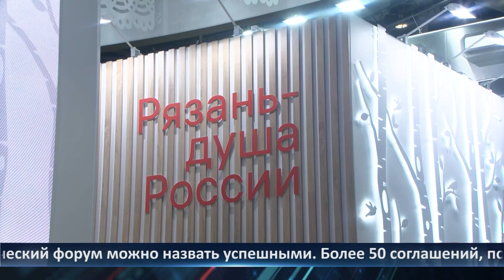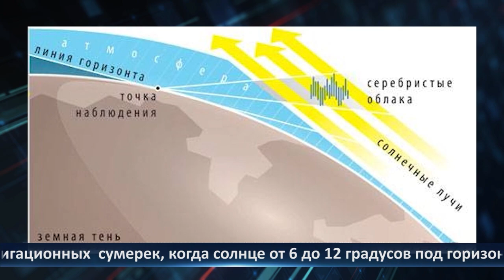Неделя Города - новости Рязани 23.06.2023